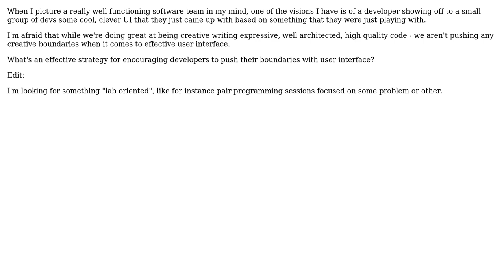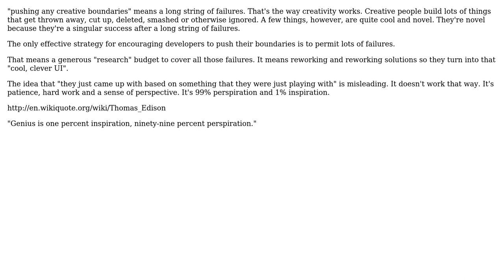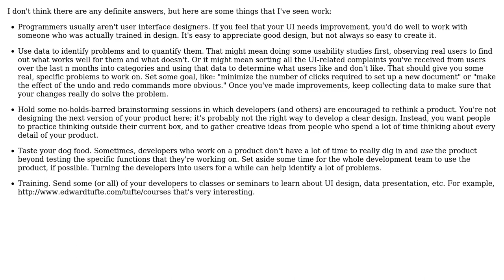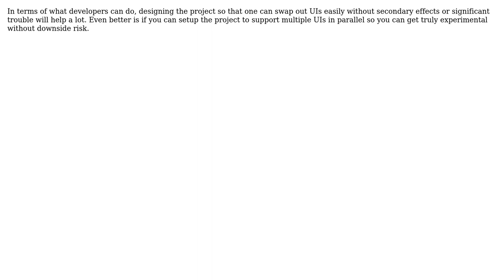Software Engineering: How to encourage creative user interface design? (7 Solutions!!)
Software Engineering: How to encourage creative user interface design?

With thanks & praise to God, and with thanks to the many people who have made this project possible! | Content (except music & images) licensed under CC BY-SA | Music | Images & others | With thanks to user Wyatt Barnett user user949300 user S.Lott user Kyle user Kim Burgess user Karl Bielefeldt user JeffO user gnat user Caleb and the Stack Exchange Network Trademarks are property of their respective owners. You are responsible for your own actions.